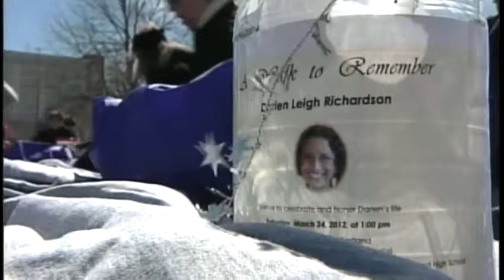Walkers raise awareness for victims of violent crimes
Darien's Walk is in honor of Darien Richardson who died after being shot in Portland.